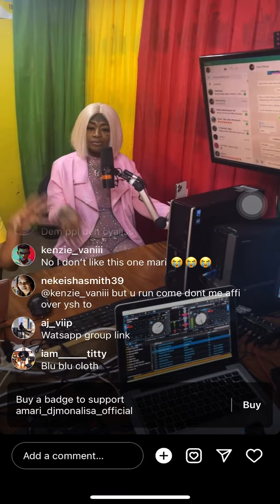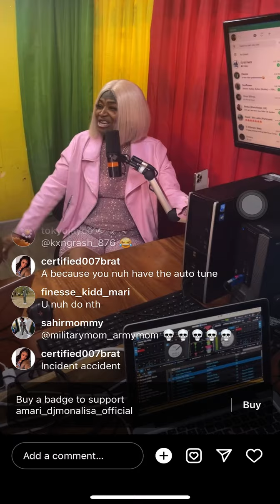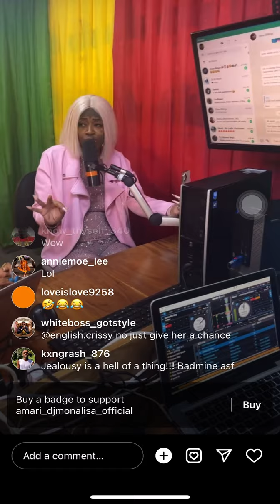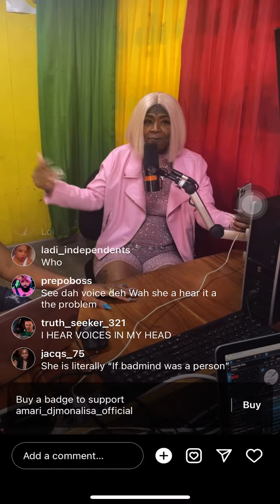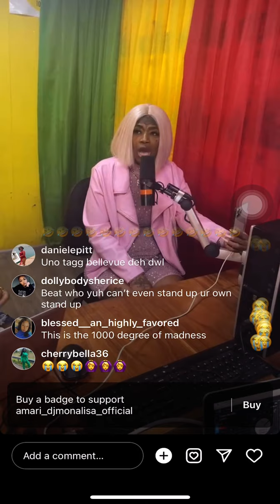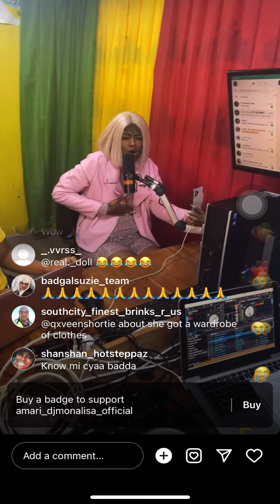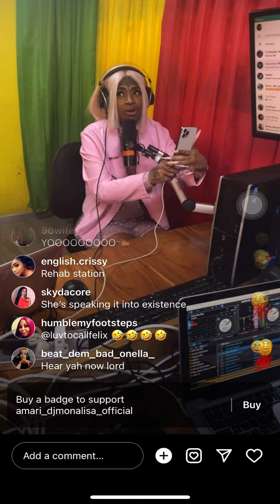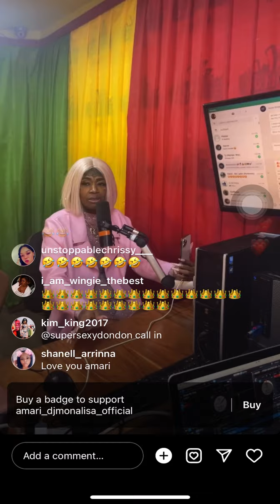Amari suncity interview after sting part 1